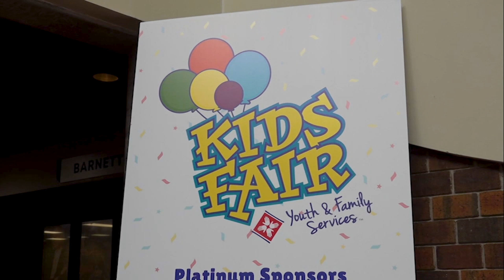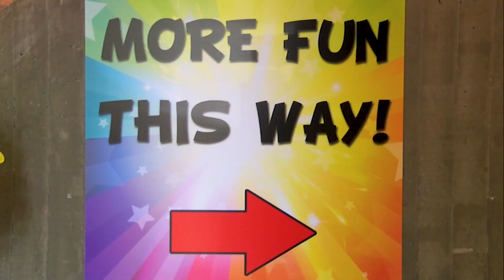Kids Fair Preview 2024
Interviewee: Katie Fleming, YFS Volunteer
Host: Anya Mueller